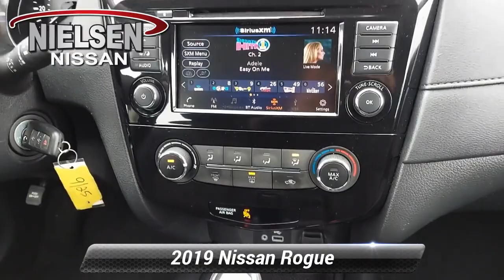Used 2019 Nissan Rogue S, Stanhope, NJ B11492PA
Nielsen Nissan

This 2019 Nissan Rogue S is offered to you for sale by Nielsen Nissan. When you purchase a vehicle with the CARFAX Buyback Guarantee, you're getting what you paid for. This Nissan Rogue S has a tough exterior complemented by a well-designed interior that offers all the comforts you crave. Start enjoying more time in your new ride and less time at the gas station with this 2019 Nissan Rogue. Simply put, this all wheel drive vehicle is engineered with higher standards. Enjoy improved steering, superior acceleration, and increased stability and safety while driving this AWD NissanRogue S. Gently driven doesn't even begin to explain how lovingly cared for this ultra-low mileage vehicle has been.

[RLVID:1045:ec43d3b2bb983945:1b44b732c11c76cd:1]